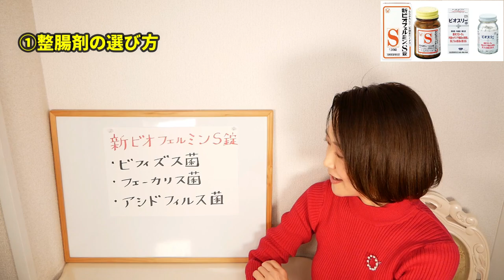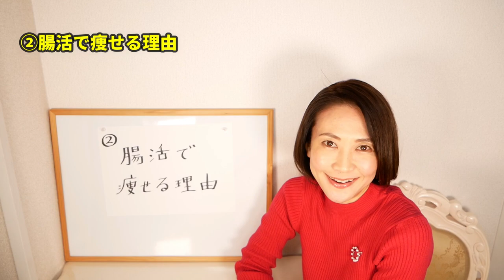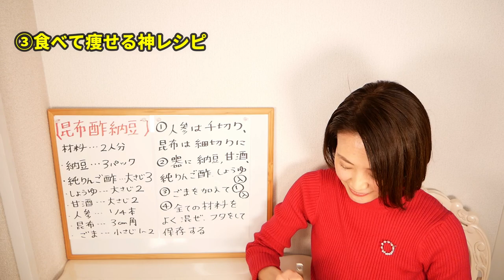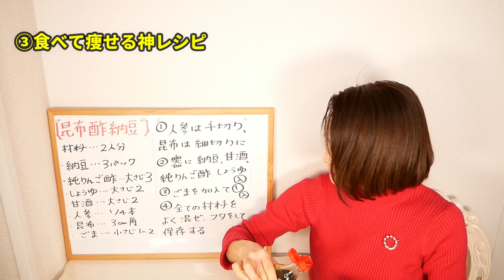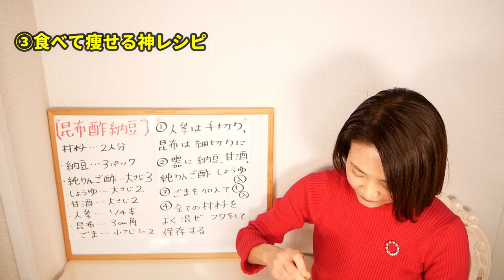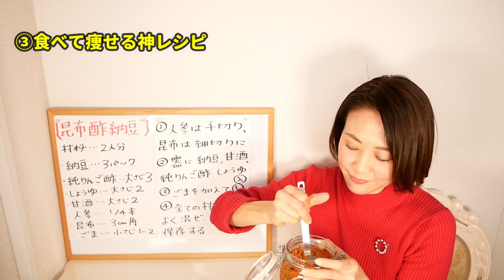ビオフェルミンとビオスリーどっちが痩せる？｜腸活ダイエット